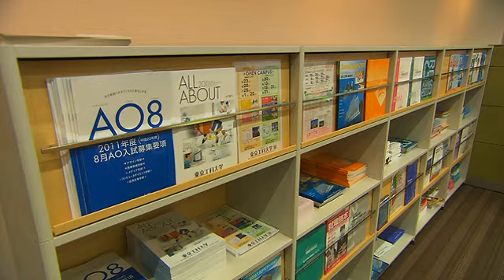広報部・入学相談室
本学へ進学を希望する方の窓口となるのが広報部・入学相談室です。キャンパス見学や入試・入学に関することはこちらまで。